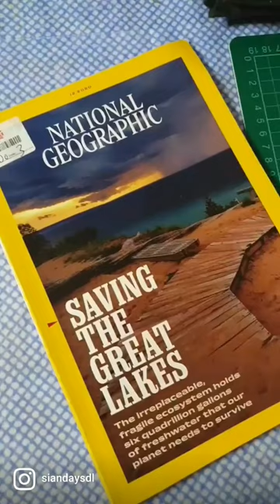I hate to do this but oh well. Another magazine to collage